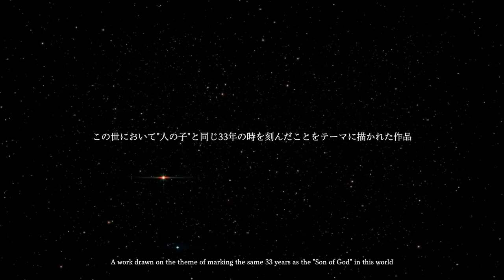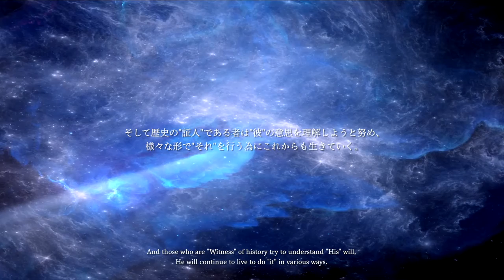【Art】"INFINITY"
"INFINITY" JuRan 33th Anniversary